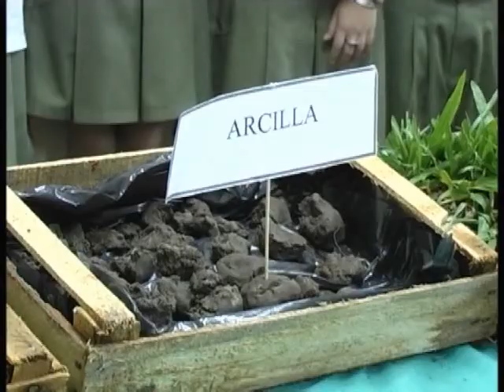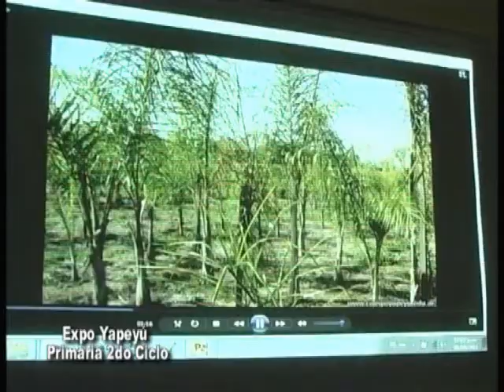03 - Expo Yapeyú 2011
La Primaria del 2º ciclo fue esta ves la encargada de mostrar sus trabajos . . . lo compartimos . . .